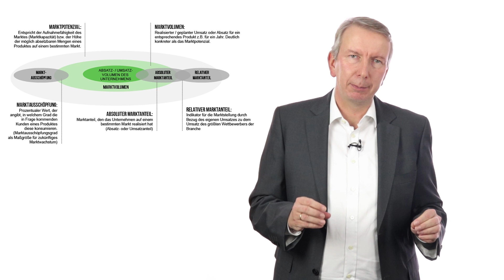MARKTANALYSE - Was ist eigentlich...?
Eine Marktanalyse bezeichnet ein Teilgebiet der Marktforschung. Es handelt sich um die einmalige Beobachtung von den wichtigsten Merkmalen eines Marktes zur Feststellung der Marktstruktur zu einem bestimmten Zeitpunkt. Welche Informationen erhoben werden erklärt Prof. Dr. Michael Bernecker im heutigen Video. Viel Spaß!